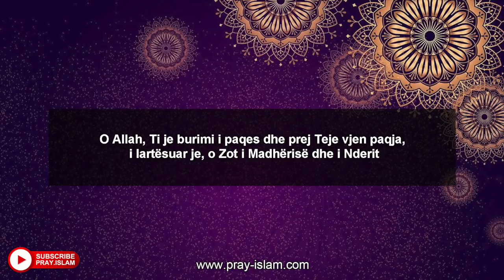Qeteso zemren dhe shpirtin me kete DUA te fuqishme